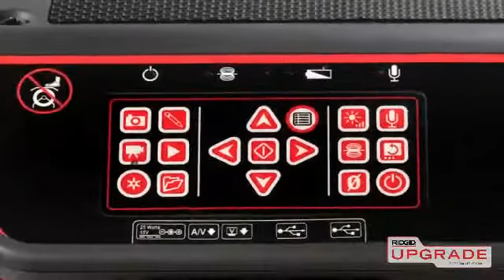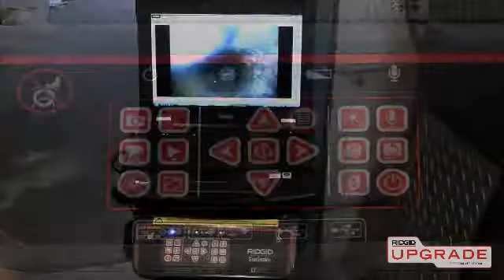RIDGID SeeSnake® LT1000 Laptop Interface inspectiecamera (art. 35978, 36658)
Met SeeSnake LT1000 Laptop Interface kunt u gebruikmaken van de kracht en flexibiliteit van een laptop met uw SeeSnake Reels. Door de laptop te gebruiken als monitor, worden uw registraties en controles net zo krachtig als op de PC. Digitaal opnemen, branden van dvd`s, draadloze overdrachten en Online Hosting zijn allemaal mogelijk met de LT1000 en een laptop. De LT1000 is het meest krachtige en flexibele systeem op de markt.

Meer weten over onze RIDGID? Bekijk of bezoek ons experience center in Barneveld (NL).